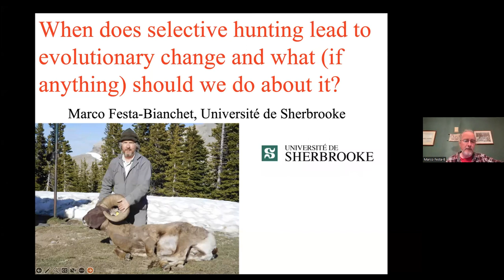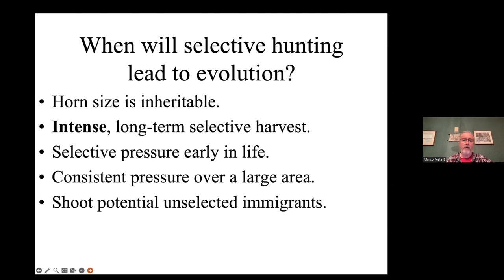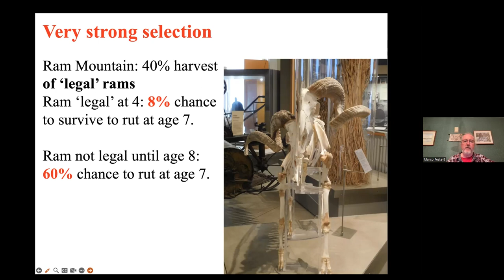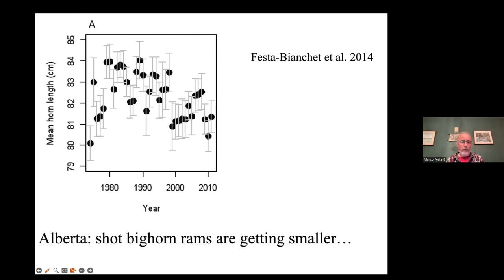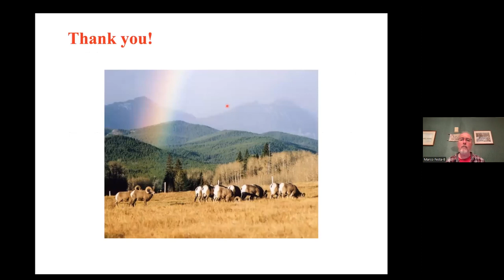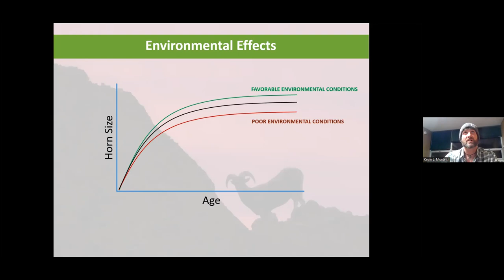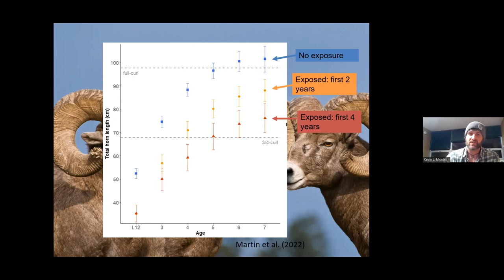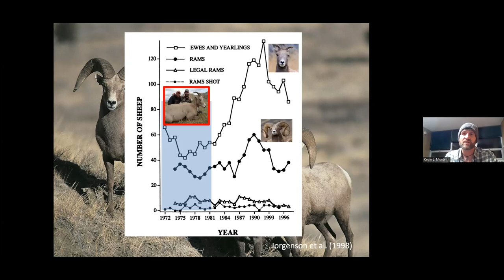Wild Sheep Webinar Series - Horn Size & Hunting w/ Dr. Marco Festa-Bianchet & Dr. Kevin Monteith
Horn Size & Hunting w/ Dr. Marco Festa-Bianchet & Dr. Kevin Monteith:
Is there a controversy? How selective harvest affects horns and how to
avoid it.

We had the privilege to speak with Dr. Marco Festa-Bainchet, head of the Biology department at the University of Sherbrooke, and Dr. Kevin Monteith, Professor of Natural Resource Science at the University of Wyoming. (December 7th, 2023)

We discuss the ethics of the possible evolutionary impact of hunting, nutritional impacts on horn size, genetics' role, and habitat management importance.